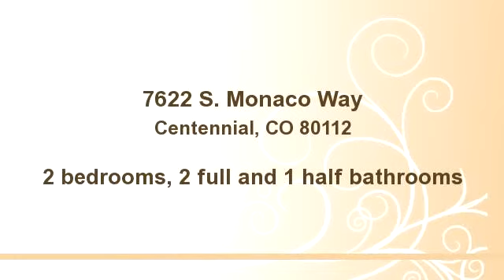7622 S. Monaco Way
Enjoy this video of 7622 S. Monaco Way